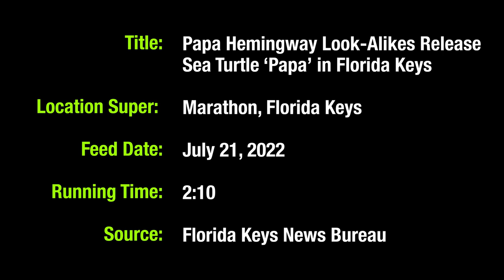Papa Hemingway Look-Alikes Release Sea Turtle ‘Papa’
On the 123rd anniversary of legendary writer Ernest Hemingway’s birth, about a dozen “Papa Hemingway” look-alikes helped return an endangered loggerhead sea turtle, fittingly nicknamed “Papa,” back to his ocean home Thursday.

Weighing 185 pounds, the reptile had inadvertently become entangled in an angler's fishing line July 13. The fishing boat’s crew was able to get the turtle alongside and aboard the boat, and the captain radioed the Florida Keys-based Turtle Hospital whose staff responded to the rescue, as did a U.S. Coast Guard vessel.

Traditionally rescuers are encouraged to name the sea turtle they help save. The angler, looking at the turtle's large size, immediately dubbed it "Papa."

After a quick rehabilitation at the Turtle Hospital where the fishing line was untangled and a few other minor treatments were administered, “Papa” was declared healthy and cleared for release back to the wild.

Hundreds of spectators cheered as the human “Papas,” who are in the Keys for Key West’s annual Hemingway Look-Alike Contest, watched their loggerhead namesake swim away from Marathon’s Sombrero Beach into the Atlantic Ocean.

“It’s the old turtle and the sea,” said David Douglas, the 2009 contest winner. “It’s Hemingway’s birthday today; he’s named Papa, we’re named Papas.”

About 140 Look-Alike Contest entrants are vying for the title of “Papa,” a nickname adopted by the famous author who lived in Key West during the 1930s. The three-round challenge begins tonight and highlights the annual Hemingway Days celebration.

“Papa” the turtle is also entered in a competition. He was fitted with a satellite-tracking transmitter to join the Sea Turtle Conservancy’s annual Tour de Turtles, a marathon-like “race” that follows the long-distance migration of sea turtles over three months.

Online monitoring for participating hard-shell sea turtles begins Aug. 1 at TourDeTurtles.org and ends Oct. 31.

The Florida Keys’ Turtle Hospital has been rescuing, rehabilitating and returning sea turtles to the wild for 35 years.